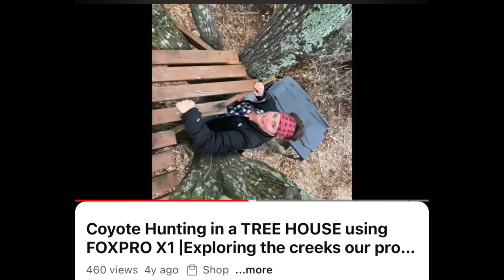Cutting Loose With @TheCrockers ! How Did The 1985 Yamaha Moto 4 Do Riding at Paragon Ridge Ranch?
Cutting Loose With @TheCrockers for a Sunday Family Fun Day ! How Did The 1985 Yamaha Moto 4 Do Riding On Paragon Ridge Ranch? WATCH AND SEE!

To watch this video Cutting Loose With @TheCrockers ! How Did The 1985 Yamaha Moto 4 Do Riding On Paragon Ridge Ranch?| Homesteading Vlog| Farm Life Vlog| Chickens | Cows| Pigs| DITL 🎬 [REPLAY] 🎬

🌠Our Wishlist (items we would LOVE to have for the homestead)

SMART INCUBATOR
CHICKCOZY INCUBATOR
GQF1502 INCUBATOR
GQF 1550 HATCHER
LARGE GREEN TRAYS
REGULAR EGG TRAYS
GQF WATER SYSTEM
TITAN EGG CANDLER

Music from Paid Subscription to Storyblocks:
vlog